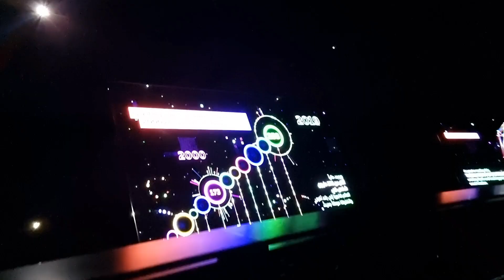Гигантский аквариум в Дубае. Видео от подруги. Прогулка по Дубаю.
Приглашаю посмотреть гигантский аквариум в Дубае. Прогулка по Дубаю.